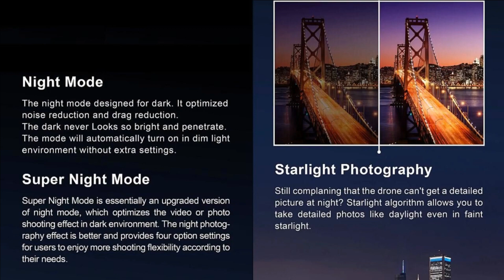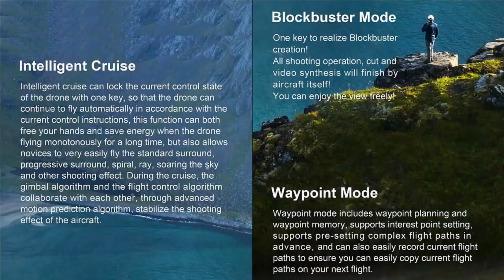Hubsan ACE 2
Hubsan introduced ACE 2 Obstacle Avoidance 3-Axis Gimbal 4K-video (1" CMOS) Long Range Brushless Drone with 16km flight range and 53min flight time for beginners.